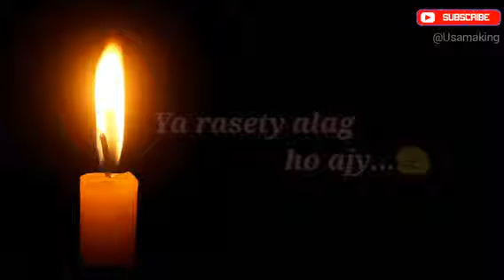💞 New whatsapp status video 2018